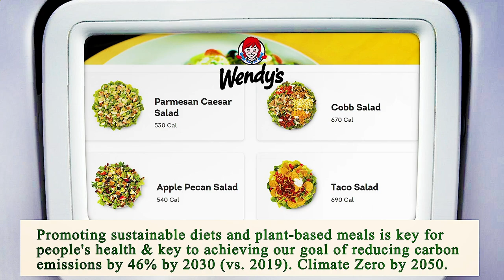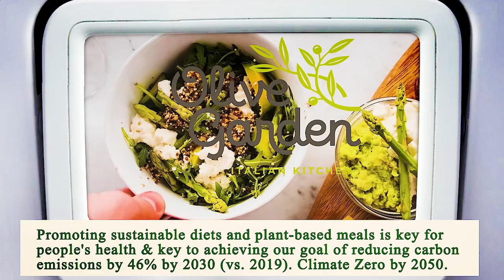Nearest Restaurant From Me Phoenix 85004 AZ, Maricopa County, Arizona